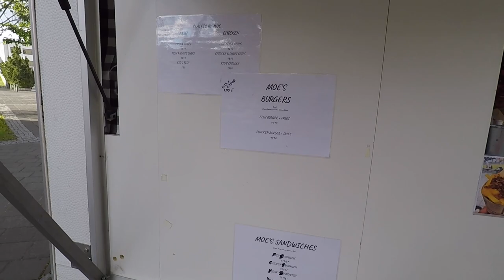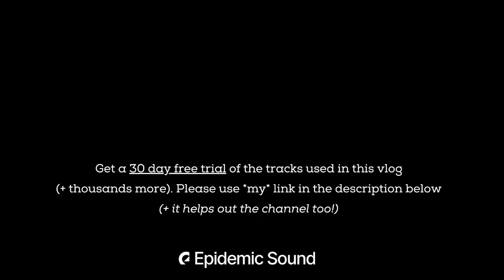Chilling thoughts about a shower curtain. Hrafninn Guesthouse, Akureyri, Iceland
Vlog #85 | Hrafninn Guesthouse, Akureyri Iceland | Country #9 | Iceland Tour #17

This started well.  The Guesthouse is in an impressive building. I picked a single room and it was clean and well-presented. But it had some issues...

Do you imagine if things in your room had been used before?  In the era of Covid, perhaps I do this more than I imagined!

SUPPORT - Keep me going!  Get early access to videos and 121 travel chats!

If you sign up with my link, then you get 30 days of free music to use on your projects. And it helps me out too :)

Today's tracks:
* Melting Sun - Ealot
* Ages Ago - Ennio Mano